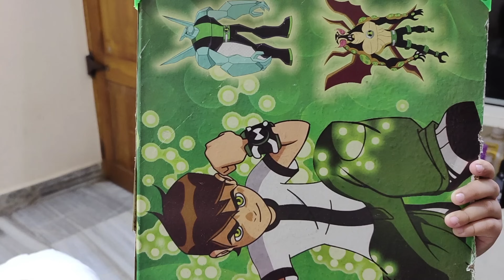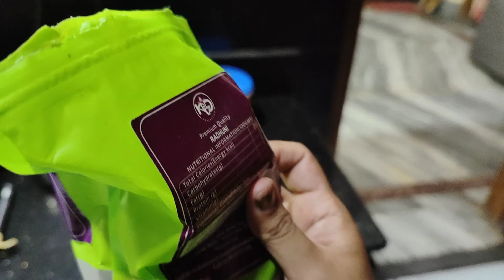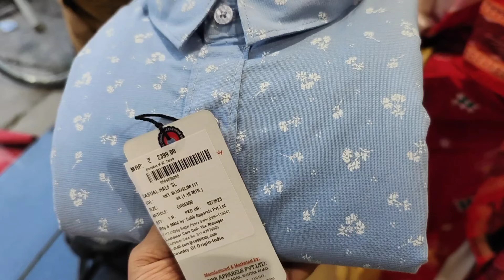ନୂଆ ନାକ ଫୁଲ ଆଣିଲି// ଦୁର୍ଗା ପୂଜା ପାଇଁ saree ଭି ଆଣିଲି// ମୋର favourite lipstick ?